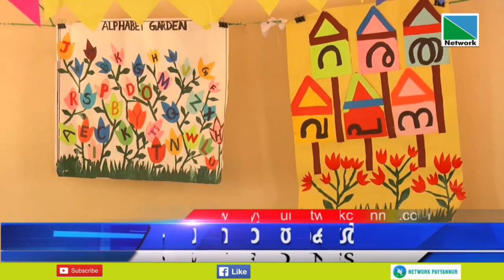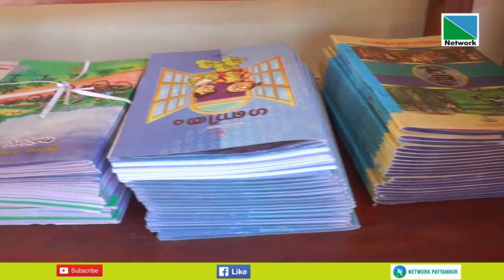31 MAY 2023